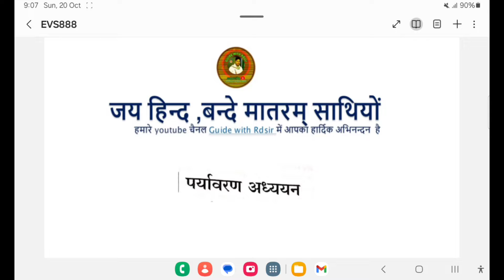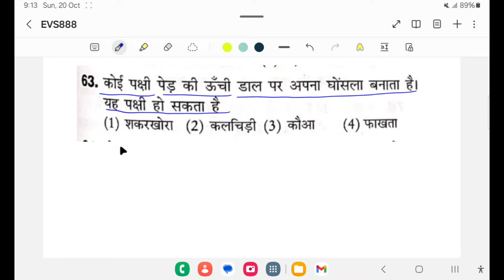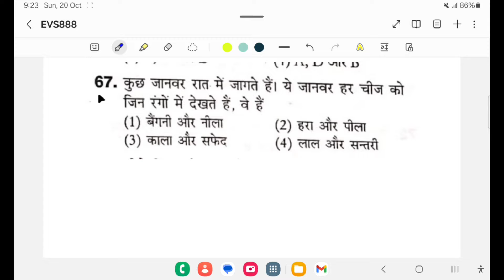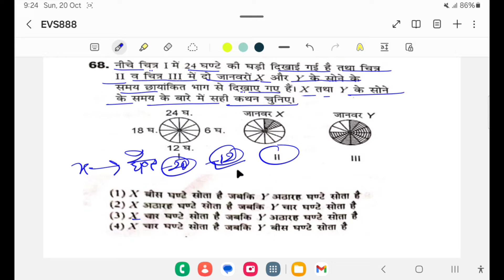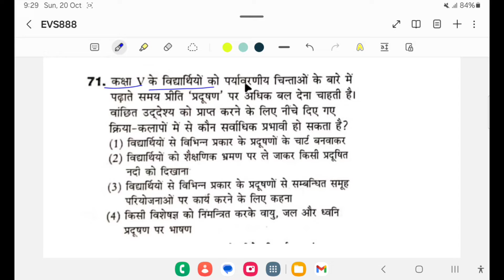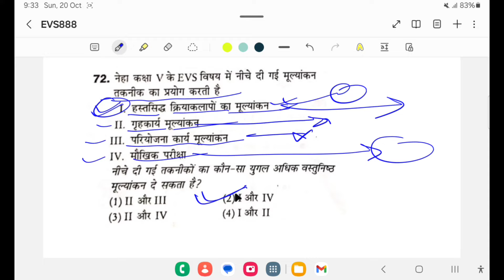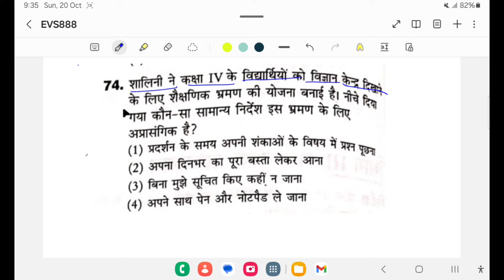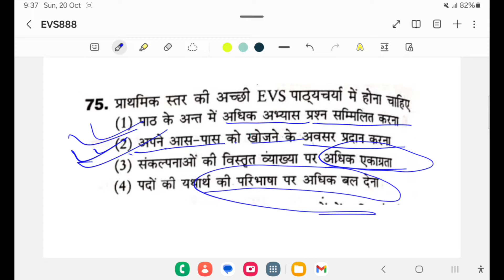EVS CLASS WITH CONCEPT NCERT | पर्यावरण अध्ययन class | Guide with RDsir October 20, 2024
सभी को नमस्कार राम राम राधे राधे
आप सभी का हमारे youtube  चैनल में हार्दिक अभिनन्दन एवम स्वागत है

🙏 𝐖𝐞𝐥𝐜𝐨𝐦𝐞 𝐭𝐨 GUIDE WITH RDsir 🙏
✍️ 𝐈𝐧𝐝𝐢𝐚'𝐬 𝐍𝐨-𝟏 𝐓𝐞𝐚𝐜𝐡𝐢𝐧𝐠 𝐈𝐧𝐬𝐭𝐢𝐭𝐮𝐭𝐞 & 𝐘𝐨𝐮𝐭𝐮𝐛𝐞 𝐂𝐡𝐚𝐧𝐧𝐞𝐥.
✍️ 𝐈𝐧𝐝𝐢𝐚’𝐬 𝐓𝐨𝐩 𝐄𝐝𝐮𝐜𝐚𝐭𝐨𝐫𝐬 𝐖𝐢𝐥𝐥 𝐛𝐞 𝐓𝐞𝐚𝐜𝐡𝐢𝐧𝐠 𝐲𝐨𝐮 𝐝𝐚𝐢𝐥𝐲 𝐨𝐧 𝐭𝐡𝐢𝐬 𝐜𝐡𝐚𝐧𝐧𝐞𝐥.
👨🏻‍🏫 𝐖𝐞 𝐏𝐫𝐨𝐯𝐢𝐝𝐞 𝐂𝐥𝐚𝐬𝐬𝐞𝐬 𝐟𝐨𝐫 𝐚𝐥𝐥 𝐓𝐞𝐭 & 𝐓𝐞𝐚𝐜𝐡𝐢𝐧𝐠 𝐄𝐱𝐚𝐦𝐬 .
🔸 𝐃𝐒𝐒𝐒𝐁 𝐄𝐗𝐀𝐌 - 𝐏𝐑𝐓,𝐓𝐆𝐓,𝐏𝐆𝐓.
🔸 𝐊𝐕𝐒 𝐄𝐗𝐀𝐌, 𝐒𝐔𝐏𝐄𝐑 𝐓𝐄𝐓 𝐄𝐗𝐀𝐌, 𝐑𝐄𝐄𝐓 𝐄𝐗𝐀𝐌.
🔸 𝐂𝐓𝐄𝐓, 𝐔𝐏𝐓𝐄𝐓, 𝐌𝐏𝐓𝐄𝐓, 𝐇𝐓𝐄𝐓, 𝐁𝐈𝐇𝐀𝐑 𝐓𝐄𝐓.
🔹 𝐃𝐚𝐢𝐥y 𝐋𝐢𝐯𝐞 𝐂𝐥𝐚𝐬𝐬𝐞𝐬 & 𝐑𝐞𝐜𝐨𝐫𝐝𝐞𝐝 𝐕𝐢𝐝𝐞𝐨𝐬.
🔹 𝐁𝐢𝐥𝐢𝐧𝐠𝐮𝐚𝐥 𝐋𝐢𝐯𝐞 𝐂𝐥𝐚𝐬𝐬𝐞𝐬 (𝐇𝐢𝐧𝐝𝐢 & 𝐄𝐧𝐠𝐥𝐢𝐬𝐡).
🔹 𝐅𝐫𝐞𝐞 𝐏𝐃𝐅 𝐍𝐎𝐓𝐄𝐒 & 𝐒𝐭𝐮𝐝𝐲 𝐌𝐚𝐭𝐞𝐫𝐢𝐚𝐥 𝐭𝐨 𝐏𝐫𝐚𝐜𝐭𝐢𝐜𝐞.
🔹 𝐅𝐫𝐞𝐞 𝐓𝐄𝐒𝐓 𝐒𝐄𝐑𝐈𝐄𝐒 𝐟𝐨𝐫 𝐚𝐥𝐥 𝐓𝐞𝐚𝐜𝐡𝐢𝐧𝐠 𝐄𝐱𝐚𝐦.
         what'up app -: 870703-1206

पीडीऍफ़ PDF के लिए TELIGRAM ज्वाइन करे .

Thank you so muck! all of you.